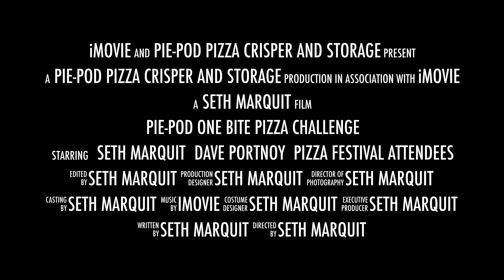PIE POD One Bite Pizza Challenge Episode 2 of 3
Episode 2 of 3: The Galactic Pizza Slice Returns! 🚀🍕 After launching a pizza slice into the stratosphere, we’ve brought it back down to Earth—frozen at -60°F, placed on dry ice—and now we’re at the One Bite Pizza Festival in NYC! 🗽 Will @DavePortnoy take the ultimate PiePod challenge and give this galactic slice a try after bringing it back to life on a Pie-Pod crisper pan? Will he take a bite, or pass on the most epic slice in pizza history?